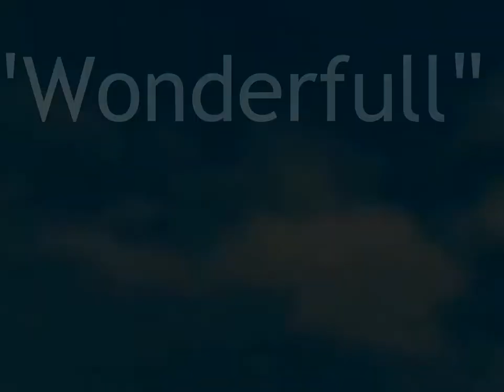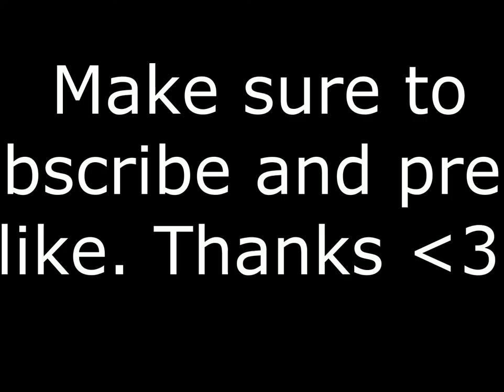Kirv Op analysis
Yup, it's me. I got nothing to say so I hope you "enjoyed" the video, not the Op, but the video. I know that there are some things that are not true or not properly explained. As an apology take this 💧︎□︎❒︎❒︎⍓︎ ♑︎◆︎⍓︎⬧︎. I hope you understand, who am I kidding, no one will see this video.